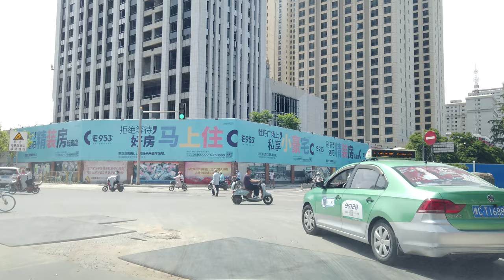China luoyang street Driving 4K UHD